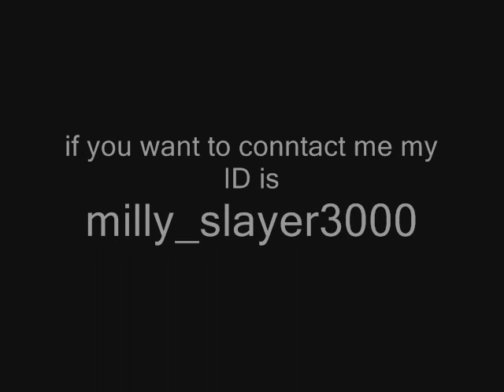Haloid...with megadeth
Halo vs Metrid Prime with megadeth Back Sound. its the best...pls vote. :D thx to Megadeth